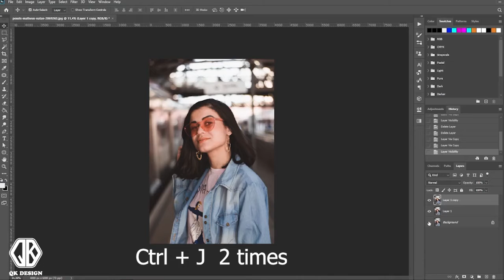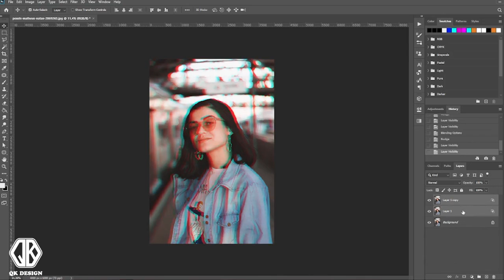3D Image in Photoshop | Tạo hiệu ứng tiktok trên PTS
💥QK DESIGN, chuyên
✅ Thiết kế banner
✅ Thiết kế logo
✅ Quản trị fanpage
✅ Edit video Marketing
Đặc biệt :hỗ trợ in ấn
⚜️QK Design - Thiết kế chuyên nghiệp⚜️